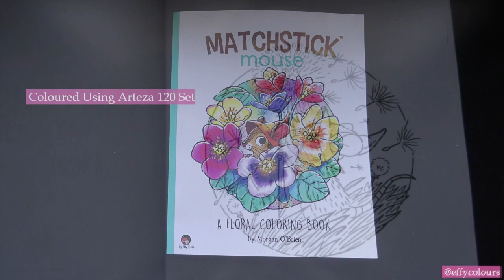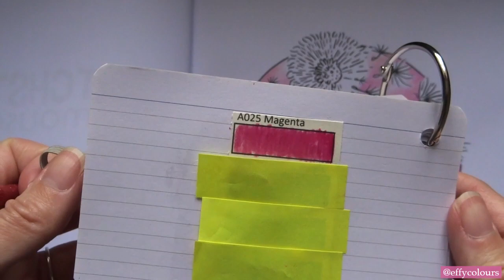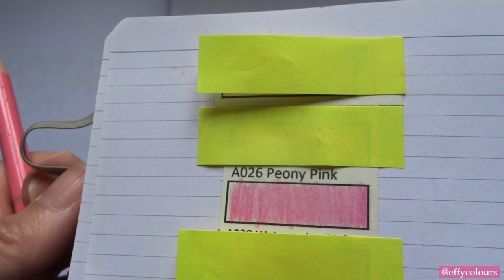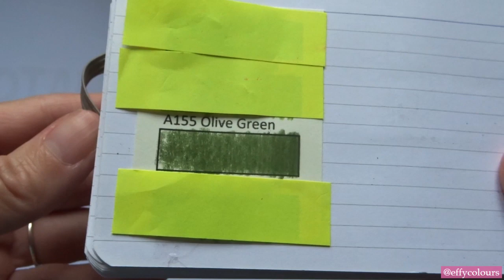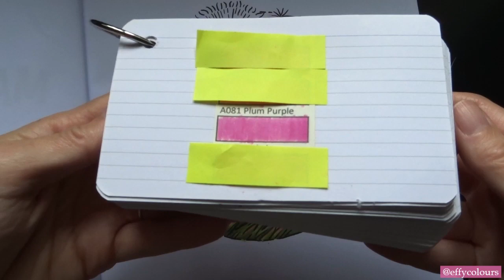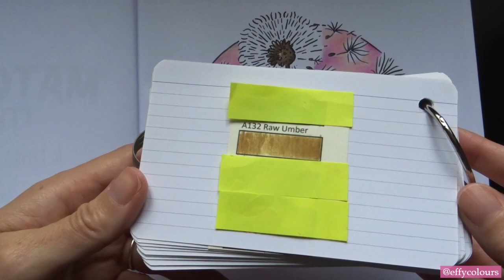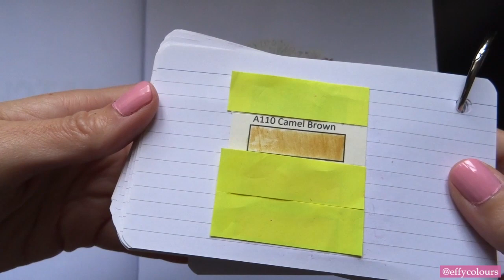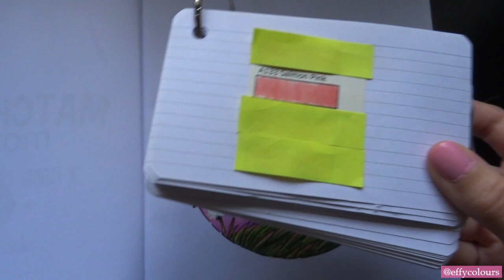Matchstick Mouse Floral - Dandelion Colouralong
Hi Everyone!

Welcome to a full page colouralong in Matchstick Mouse: Floral by Morgan O'Brien! This book is so adorable, I couldn't resist colouring in it right away!

In this video I'll be using -
- Arteza 120 Pencil Set
- Windsor & Newton White Ink
- White Gel Pen
- Neon Pink Gel Pen

If you don't have Arteza pencils, I've converted the colours from Arteza to Polychromos as best as I can -
Peony Pink A026 - Pink Madder Lake 129
Flamingo Pink A082 - Light Magenta 119
Pink Macaron A083 - Light Flesh 132
Magenta A025 - Middle Purple Pink 125
Periwinkle Blue A068 - Sky Blue 146
Cream A150 - Cream 102
Olive Green A155 - Chrome Green Opaque 174
Moss Green A092 - Earth Green Yellowish 168
Matcha Green A006 - May Green 170
Absinthe Green A099 - Light Green 171
Plum Purple A081 - Light Purple Pink 128
Amethyst Purple A088 - Mauve 249
Burnt Umber A119 - Nougat 178
Raw Umber A132 - Raw Umber 180
Smoke Gray A107 - Cold Gray II 231
Fog Grey A128 - Cold Grey I 230
Hazelnut A060 - Burnt Sienna 283
Cocoa Brown A036 - Burnt Umber 280
Camel Brown A110 - Light Yellow Ochre 183
Watermelon Pink A038 - Dark Flesh 130
Salmon Pink A133 - Medium Flesh 131

Artist: Morgan O'Brien
Publisher: Amazon & 'By My Side'